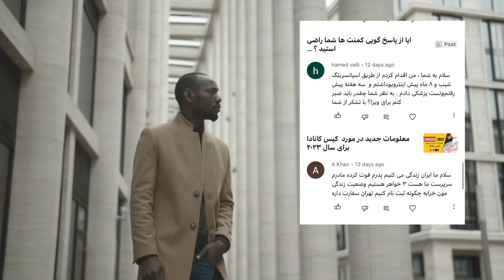معلومات کوتا در مورد کسانیکه کیس SIV دارند و خارج از افغانستان رفته .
‎من متقاضی SIV هستم و افغانستان را ترک کردم. آیا می توانم درخواست SIV خود را ادامه دهم؟ خلاصه این راهنما نحوه درخواست انتقال درخواست SIV خود را توضیح می دهد اگر: برنامه SIV خود را شروع کرد. افغانستان را ترک کرد؛ و در ایالات متحده نیستند. اگر در مرحله COM هستید وزارت امور خارجه فقط می تواند پرونده شما را به مکان هایی منتقل کند که پردازش ویزای مهاجرت را انجام می دهند. برخی از سفارتخانه ها و کنسولگری ها فقط ویزای غیر مهاجرتی انجام می دهند و این پست ها نمی توانند به شما کمک کنند. وزارت امور خارجه نمی تواند به شما کمک کند که به کشور دیگری سفر کنید یا برای مصاحبه به کشور دیگری روادید دریافت کنید